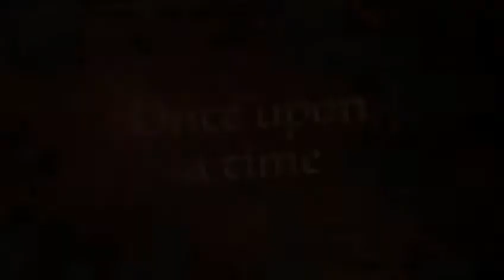Caribbean @ Keppel for sale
J:2 Property Luxe specializes in Luxury Properties For Sale and For Rent. RESIDENT REALTOR IN SENTOSA COVE
My name is James Huang @ J:2 Property Luxe Singapore.

My wife and I made our first foray into real estate in 2000, and have since served more than 3500 satisfied clients, and PERSONALLY SOLD MORE THAN 2000 HOUSES, after graduation from National University of Singapore (NUS) with an honors in Chemical Engineering, and have numerous other professional qualifications.  We have won numerous awards yearly since 2000 and were honored numerous times as the No. 1 Top Transactor/Producer in leading real estate agency.